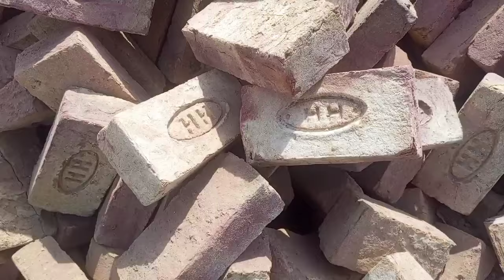Dil Ki gehraiyon se main sab bahan bhaiyon Ka Shukriya Ada karta hun🤲